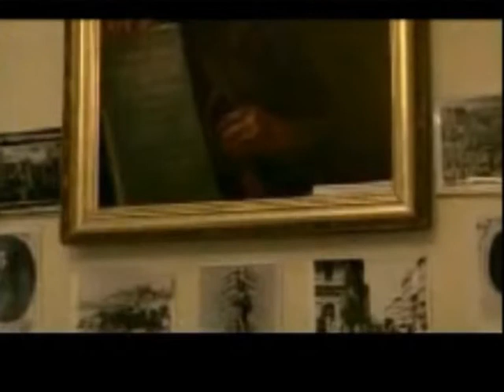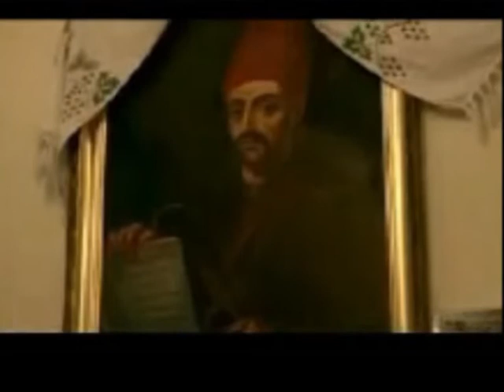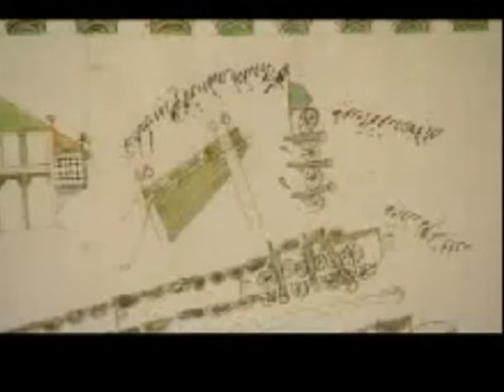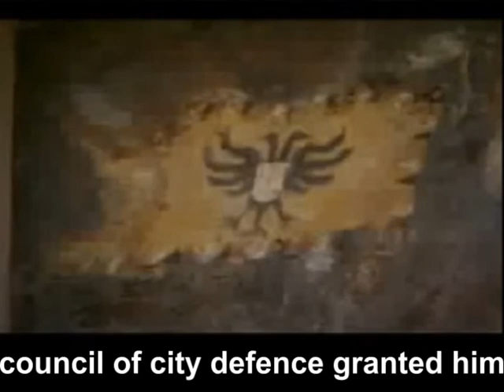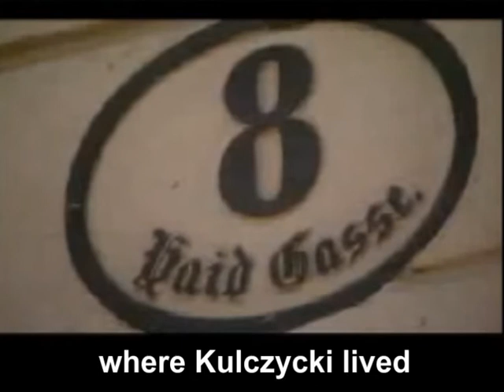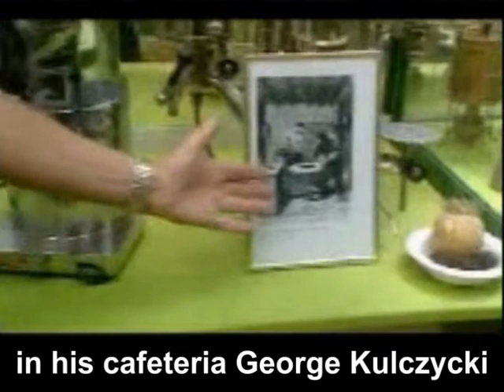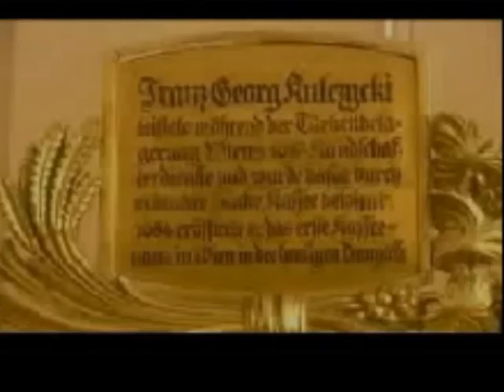VICTORY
______________________________SUBSCRIBE
Franciszek Jerzy Kulczycki (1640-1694) of Sas Coat of Arms (his name often rendered in German as Kolschitzky) was a member of Polish szlachta of Ukrainian origin and of orthodox faith, merchant, spy, diplomat and soldier. According to a popular legend, he opened the first café in Vienna in 1683, using coffee beans left by the retreating Ottoman Turks.
During the Battle of Vienna in 1683, he volunteered to leave the besieged and starving city and contact Duke Charles of Lorraine. Together with his trusty servant, Jerzy Michajlović, he left the city in Turkish attire and crossed enemy lines singing Ottoman songs. After contacting the duke, the couple managed to return to the city and reach it with a promise of imminent relief. Because of that information, the city council decided not to surrender to the Turkish forces of Kara Mustafa Pasha and continue the fight instead.

After the arrival of Christian forces led by the Polish king Jan III Sobieski, on September 12, the siege was broken. Kulczycki was considered a hero by the grateful townspeople of Vienna. The city council awarded him with a considerable sum of money while the burghers gave him a house in the borough of Leopoldstadt. King Jan III Sobieski himself presented Kulczycki with large amounts of coffee found in the captured camp of Kara Mustafa's army.

The large-scale battle was won by Polish-Austrian-German forces led by King of Poland John III Sobieski against the Ottoman Empire army commanded by Grand Vizier Merzifonlu Kara Mustafa Pasha.

The siege itself began on 14 July 1683, by the Ottoman Empire army of approximately 150,000 men. The besieging force was composed of 60 ortas of Janissaries (12,000 men paper strength) with an observation army of c.70,000] men watching the countryside. The decisive battle took place on 12 September, after the united relief army of approximately 80,000 men had arrived.

The battle marked the turning point in the OttomanHabsburg wars, the 300-year struggle between the forces of the Central European kingdoms and the Ottoman Empire. Over the sixteen years following the battle, the Habsburgs of Austria gradually occupied and dominated southern Hungary and Transylvania, which had been largely cleared of the Turkish forces.